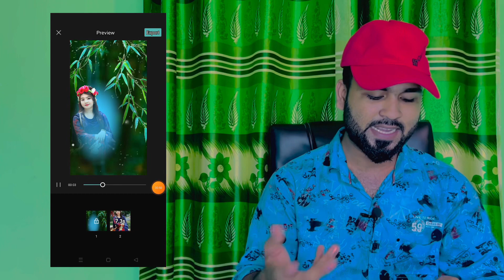tik Tok new training video editing | capcut new templet video editing | capcut effects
আমি আপনাদেরকে এই ভিডিওতে শিখাতে চাইছি যে এবং আপনারা শিখতে পারবেন কেপ কাট অ্যাপ্লিকেশনের মাধ্যমে আপনাদের ফটো দিয়ে কিভাবে ভিডিও তৈরি করবেন তা এই ভিডিও থেকে শিখতে পারবেন ।